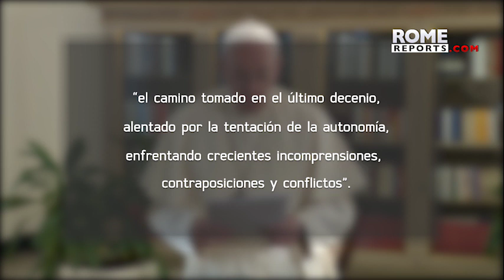Papa escribe carta sobre Europa: Está anticuado el laicismo que cierra puertas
“Una cultura o un sistema político que no respete la apertura a la trascendencia, no respeta adecuadamente a la persona humana”, explica.